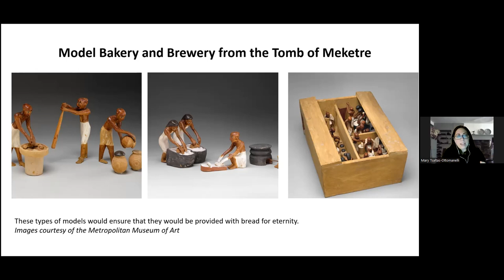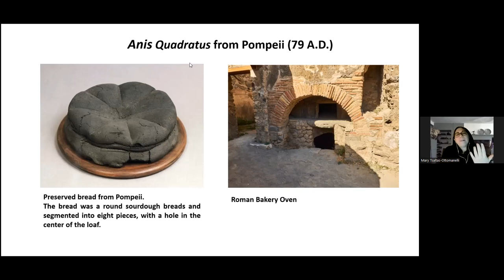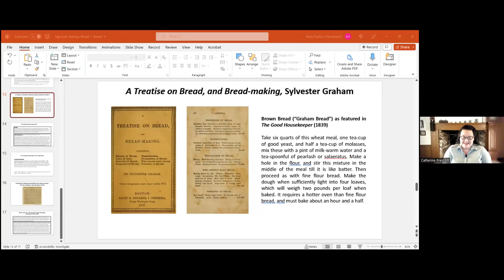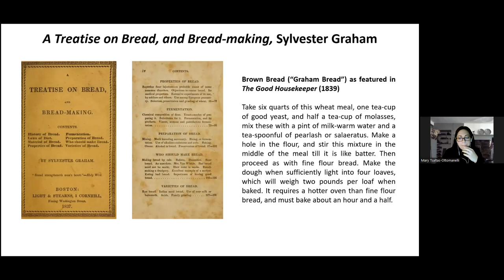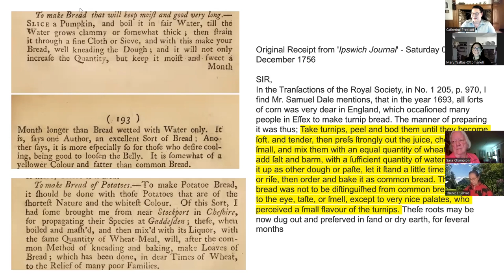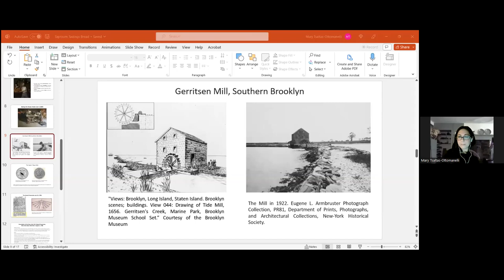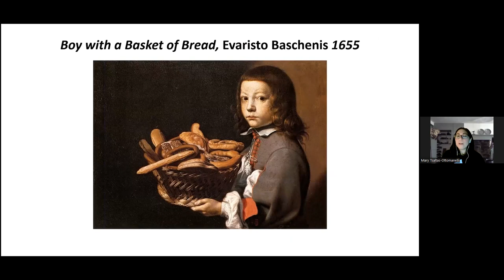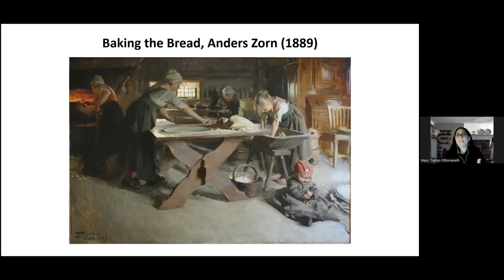Taproom Tastings: Bread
This month, Mary and Catherine explore the deep history of bread, one of the oldest human-made foods and a staple for many cultures around the world. They discuss its importance to 18th-century colonists and how bread and bread-making has shaped American society.

This program was recorded as part of the series Taproom Tastings on February 14, 2023.